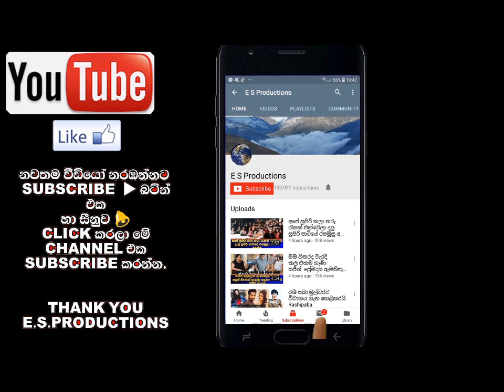සමුගත් එච් එම් ජයවර්ධනයන් ගැන අපි නොදත් ජීවිත කතාව H.M.Jayawardhana